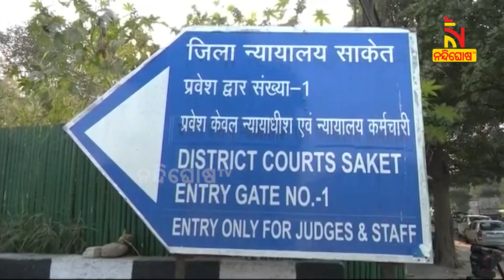ଶ୍ରଦ୍ଧାଙ୍କ ଶବକୁ ଖଣ୍ଡ ଖଣ୍ଡ କରି ୧୭ ରୁ ୧୮ ଟି ପଲିଥିନରେ ପୁରାଇ ରଖିଥିଲା ଅଫତାବ | NandighoshaTV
ତଦନ୍ତବେଳେ ଅଫତାବ ବଖାଣିଛି କିଲିଂ କାହାଣୀ । ଶ୍ରଦ୍ଧାଙ୍କ ଶବକୁ ଖଣ୍ଡ ଖଣ୍ଡ ଗୁଡ଼ିକୁ ୧୭ ରୁ ୧୮ ଟି ପଲିଥିନରେ ପୁରାଇ ରଖିଥିଲା ଅଫତାବ।

* DishTV Channel No: 1367
* Airtel Digital TV Channel No: 611
* TATASky Channel No: 1779
* hathw@y Channel No: 731
* Ortel Channel No: 707
* Videocon d2h Channel No: 840
* SITI Channel No: 17 & 458
* GTPL Channel No: 719
* SUN Direct Channel No: 667
* Asianet Channel No: 219